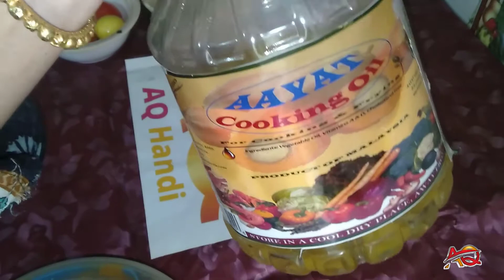How to Make Creamy Mutton Karahi Recipe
In this video we are showing how to make creamy mutton karahi recipe easy and quick step by step if you want to learn how to cook this tasty mutton karahi recipe you can watch complete this video and follow our channel aq handi. This mutton karahi recipe very famous and delicious also this lahori mutton karahi recipe can serve in lunch and dinner.